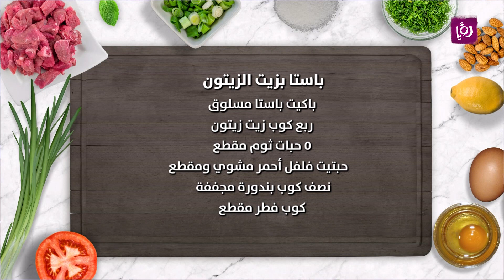باستا بزيت الزيتون سهلة التحضير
باكيت باستا مسلوق
ربع كوب زيت زيتون
٥ حبات ثوم مقطع
 حبتين فلفل أحمر مشوي ومقطع
نصف كوب بندورة مجففة
كوب فطر مقطع
نصف كوب بقدونس مفروم
نصف كوب جبنة بارميزان
ملح وفلفل

مطبخ رؤيا